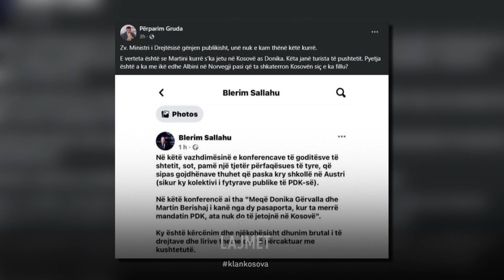Akuza e PDK-së - Pushteti po ndërhyn në drejtësi - 09.07.2023 - Lajmet